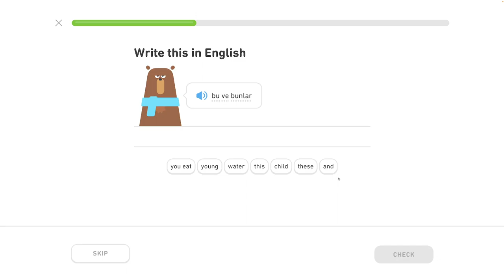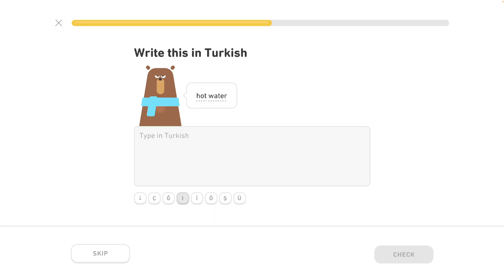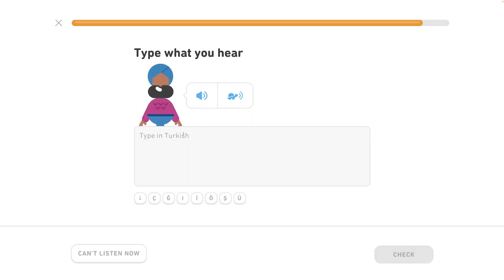🐫 2 - Prispôsobený tréning 1/4 - Turecky s Yetim II